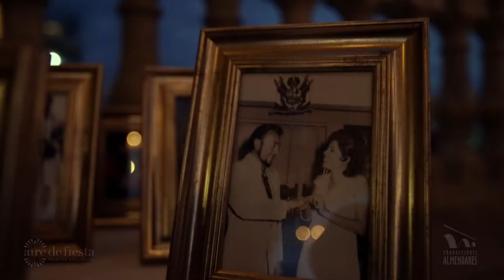Havana different destination ... 100% guaranteed joy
Cuando pensamos en hacer los audiovisuales en La Habana no podemos desvincularnos del entorno atípico de la ciudad, algunas partes la ruina de una belleza, y aún así con el tiempo, sigue viendose hermosa. Una ciudad donde sus ciudadanos parecen salidos de Macondo, de lo real maravilloso, y donde en los eventos tratamos de insertarlos dentro de ese entorno para que el visitante pueda llevarse consigo la experiencia de que se puede hacer los eventos en cualquier sitio, pero no cualquier ciudad está detenida en el tiempo y goza de una alegría desbordante. Así fueron las impresiones de todos los que asistieron a la Boda de Gianmarco & Claire. Donde caminaron hasta el lugar de la ceremonia en las calles de La Habana, luego fueron a la cervecera, y en una caravana de carros descapotables fueron por algunos lugares icónicos de la ciudad hasta llegar a La Guarida, donde el equipo de Aire de Fiesta Cuba les tenía un evento debidamente decorado. Aquí algunas imágenes y vistas de Drone, de lo que fue poder vivir un poquito de esta ciudad en el día del gran día de la celebración de Bodas!!!
When we think about doing audiovisuals in Havana, we can not disassociate ourselves from the atypical environment of the city, some parts the ruin of a beauty, and even then with time, it still looks beautiful. A city where its citizens seem to come from Macondo, from the real marvelous, and where in the events we try to insert them into that environment so that the visitor can take with them the experience that events can be done anywhere, but not any city ​​is stopped in time and enjoys an overflowing joy. So were the impressions of all those who attended the Wedding of Gianmarco & Claire. Where they walked to the place of the ceremony in the streets of Havana, then went to the brewery, and in a caravan of convertible cars went through some iconic places of the city until arriving at La Guarida, where the Fiesta Air team Cuba I had a properly decorated event. Here some images and views of Drone, of what it was to be able to live a little bit of this city on the day of the big day of the celebration of Weddings !!!
Si sueñas con un evento, ya sea Boda, corporativo, recepciones, presentaciones, Producciones Almendares te puede ayudar.